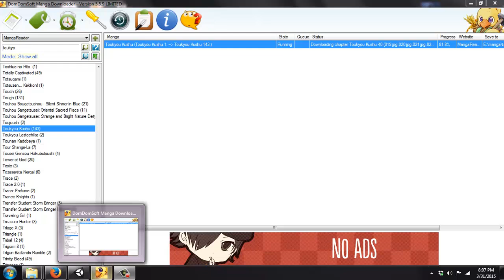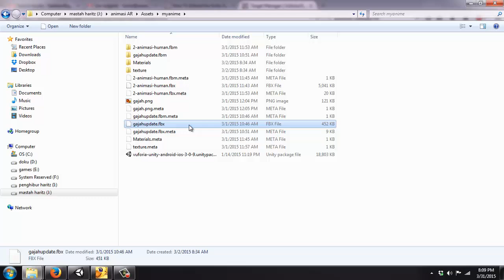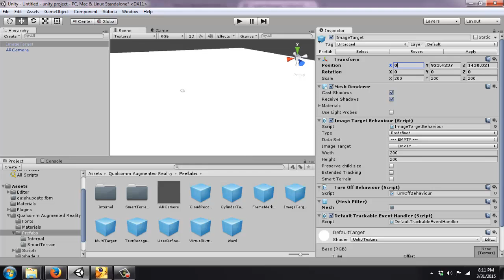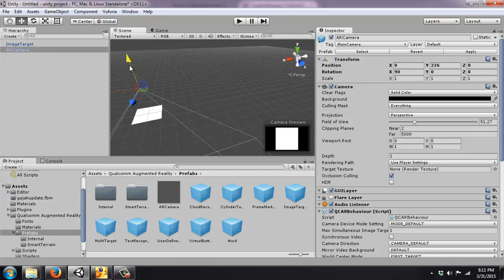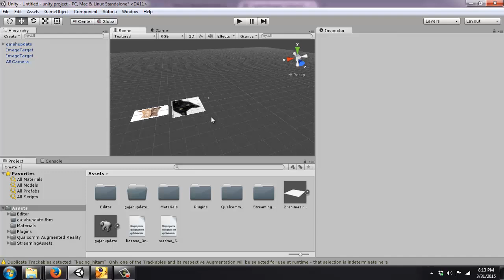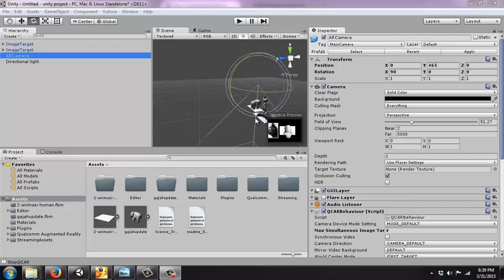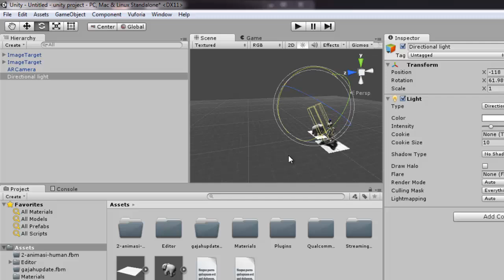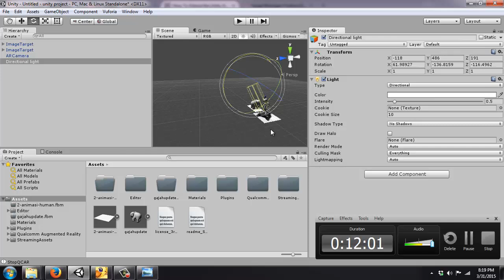Augmented reality with Vuforia and Unity part 3 - Multiple target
here's the tutorial on how to create custom activity in vuforia-unity AR application